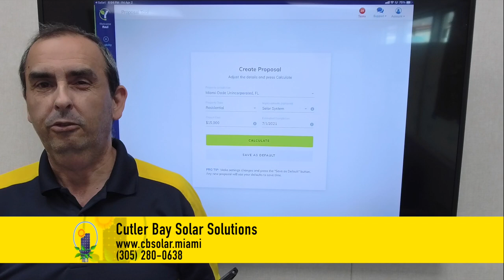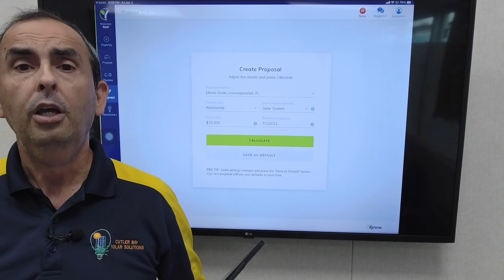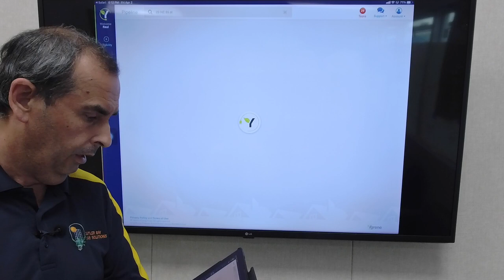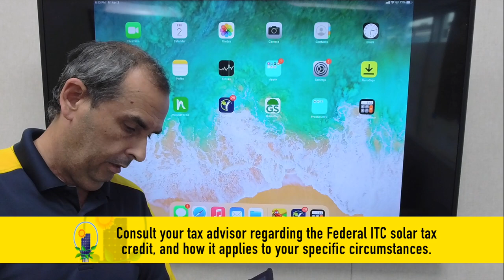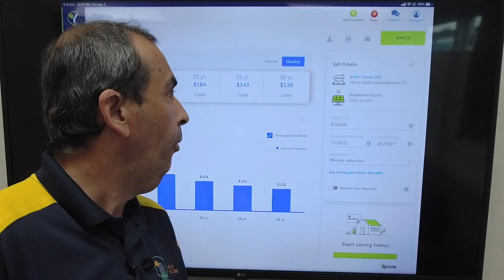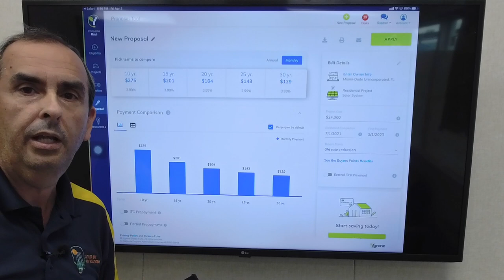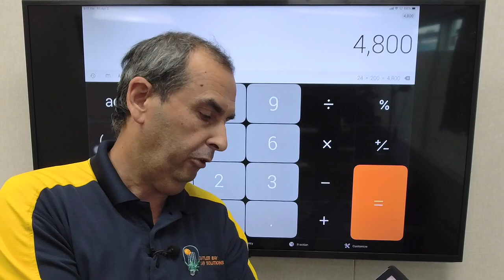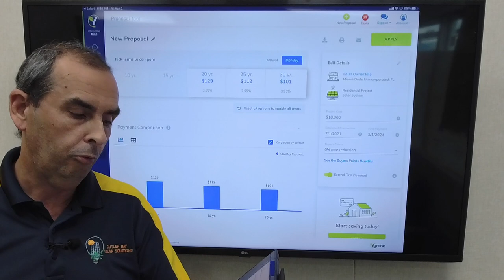Solar Economics 101 - Cutler Bay Solar Solutions - TGISS Episode 7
Raul is back this week with another episode of TGISS! Solar Economics 101, does solar make sense for you?